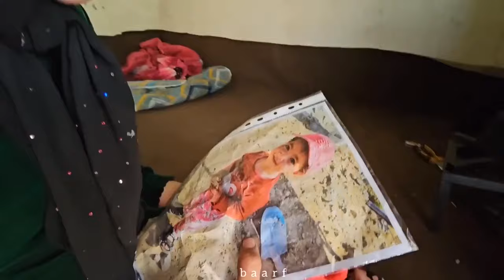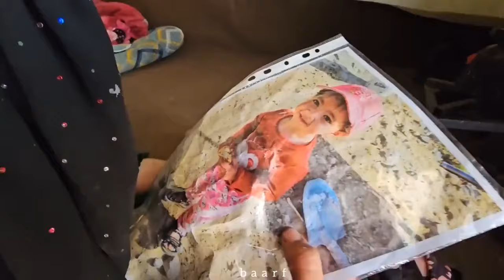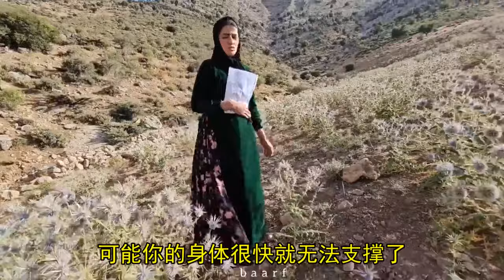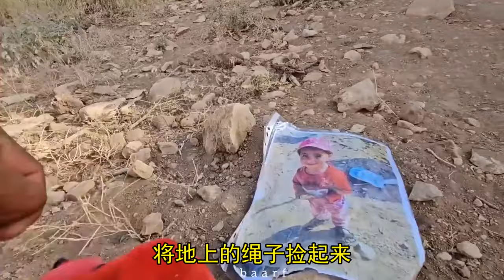阿祖法意外发现了女儿的衣裳和鞋子